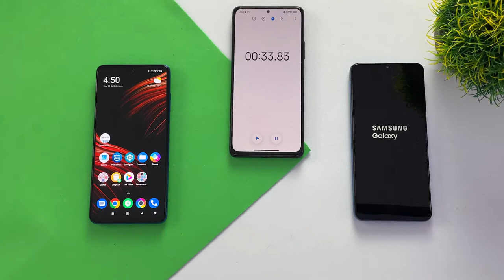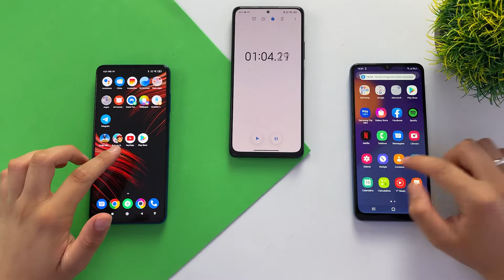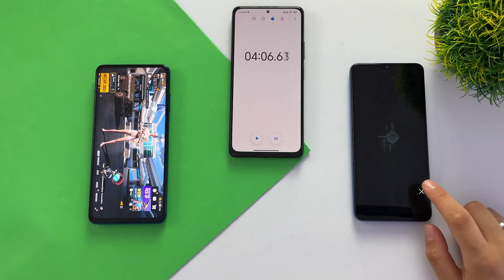Poco X3 NFC vs Galaxy M12 - SPEED TEST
Poco X3 NFC